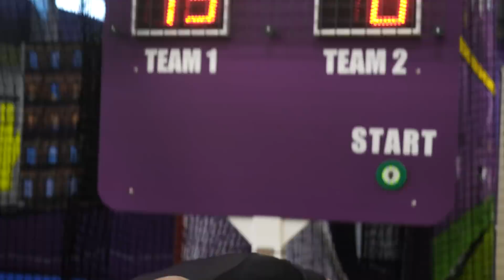GRÄSBECK vs OVASKAINEN - SUPERPARK | TAFFER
Bettina Gräsbeck ja Mikko Ovaskainen kisailemassa apinaradalla ja hyppimässä trampoliinilla!

Laitoimme Taffer- tiimin kovan kärjen Superparkkiin kokeilemaan jotain aivan muuta kuin punttien heiluttelua!

Kiitos Superpark Jyväskylä, oli huippua!

Peukkua, kommenttia ja toiveita saa laittaa tulemaan :)